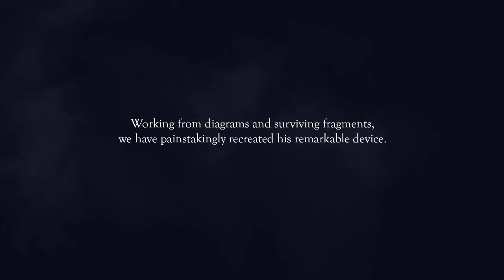Bartlow's Dread Machine - Trailer